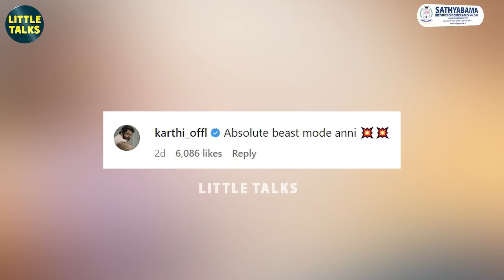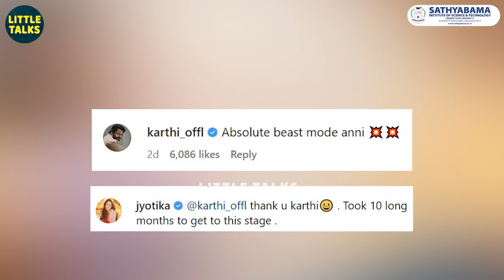“Super அண்ணி கலக்குறீங்களே Beast Mode தான்” - Jyotika-வை பாராட்டிய Karthi